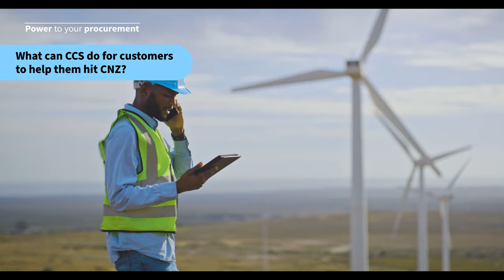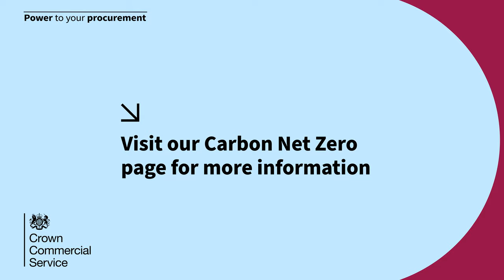Commercial Insider Episode 6 - Kristen Green, CCS Sustainability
In this edition of Commercial Insider, we speak to CCS Head of Sustainability Kristen Green about Carbon Net Zero, Sustainability, and how CCS can help customers and suppliers achieve their aims in both.